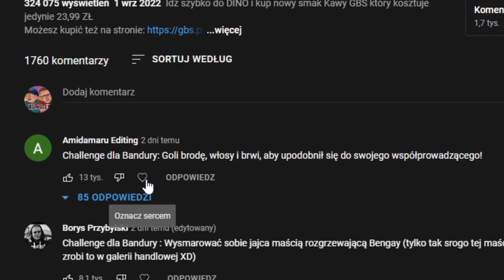BANDURA Sprawdza Najbardziej Lajkowany Komentarz, Jego Kare w Następnym Odcinku Bungee!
😃 Siema, jeżeli mój film ci się spodobał zachęcam do lajkowania 👍
👉 Zostaw subskrypcje żeby być na bieżąco z moimi materiałami 🙏